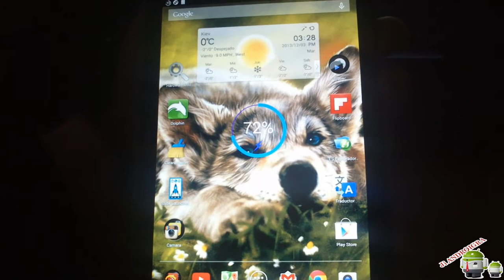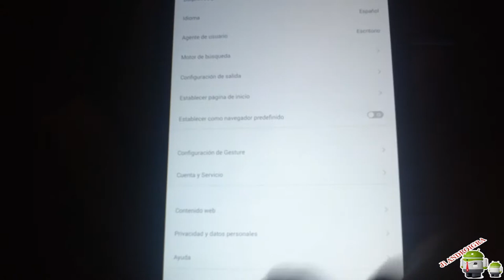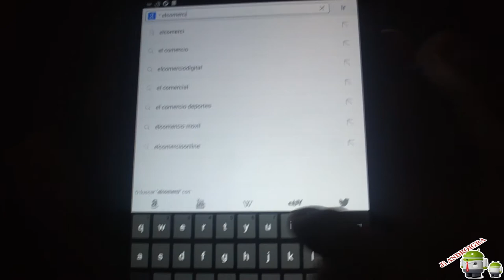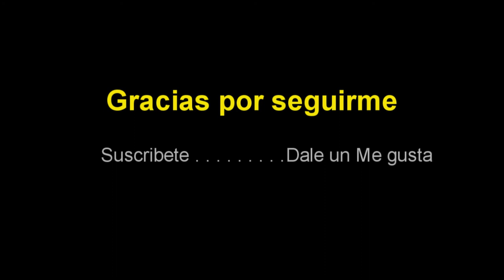Adobe flash player para kit kat android 2013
luego el dolphin jetpack (que te va solucionar un par de errores y por eso es muy recomendable tenerlo).